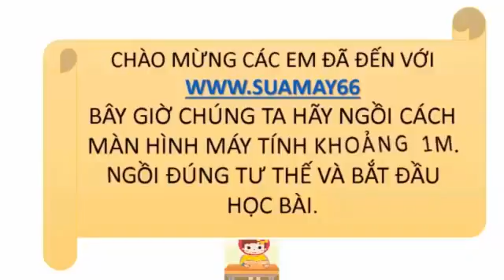Vật lí lớp 10, Bài 29, Quá trình đẳng nhiệt Định luật Boyle Mariotte, thuan mai, on thi